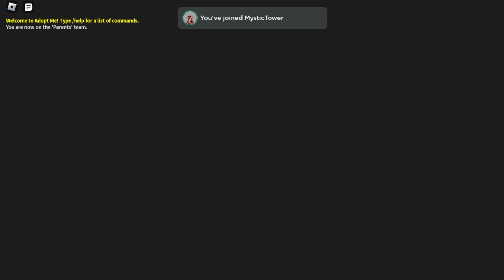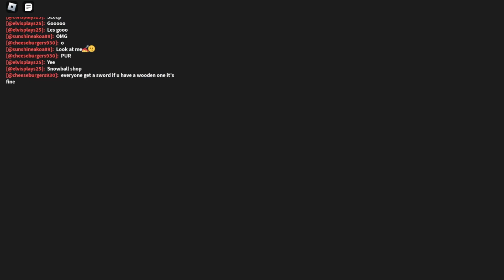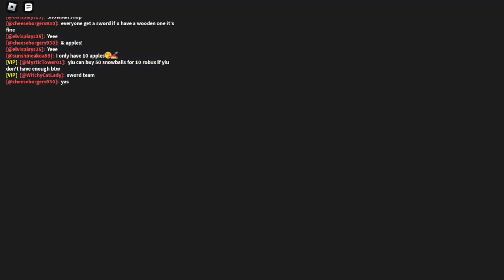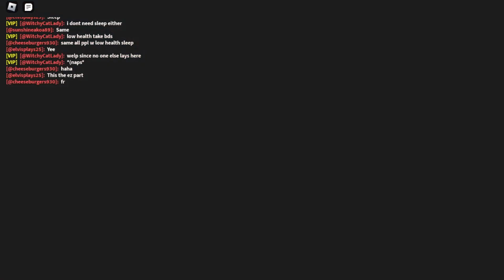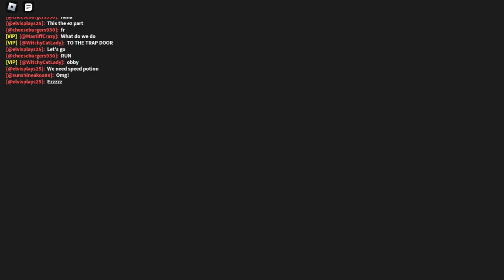Frost Claw Story Game - full mini-game game play (Adopt Me, Roblox)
Enjoy this gameplay with no voice-over. Watch in the background, or watch to see how to complete a stage!

Other Socials:
- Roblox: WitchyCatLady (feel free to follow!)
- Roblox Group: WitchyCatPeople Group

1) Be kind and appropriate to all audiences.
2) No self promotion or spam.
3) No begging.
4) No trading in chat.